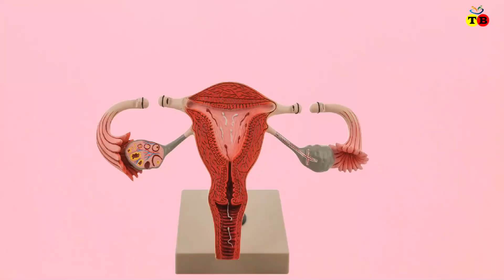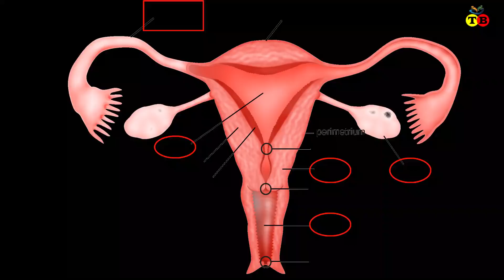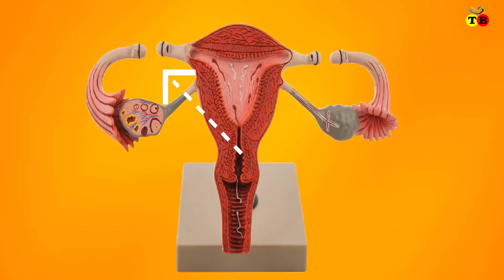টিউবেকটোমি কিভাবে মানব দেহের উপর কাজ করে।Birth Control Process । How Tubectomy works on Human Body